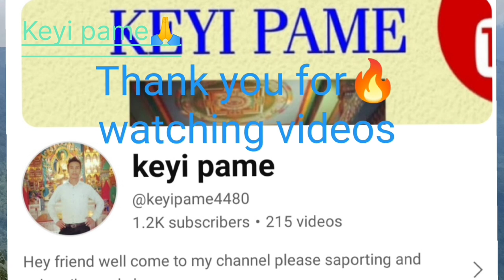NAGAMESE SONG BY WEDDING👰💍🤵💒 EXAMPLE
mathaneilie

Is the best singer in nagaland

nagamese song
angamei song